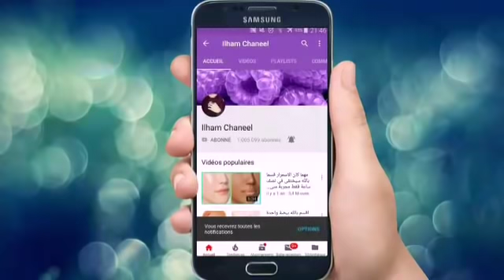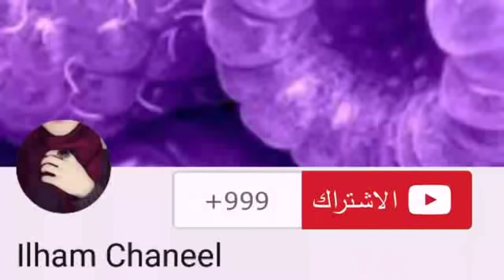ملعقة نسكافي واحدة ستجعلك تبدين اصغر ب 20 سنة ضعيها 20 دقيقة وتمتعي ببشرة بيضاء و بدون تجاعيد